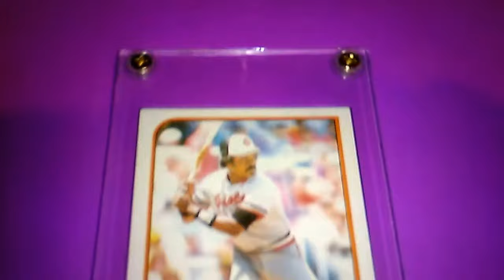Eddie Murray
Sports Cards Available